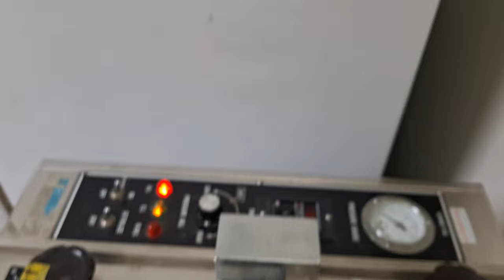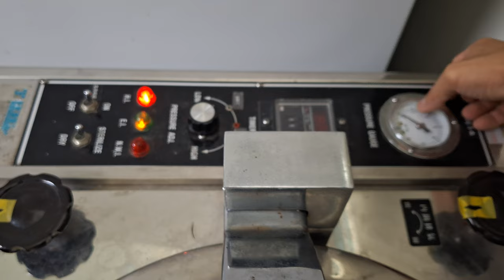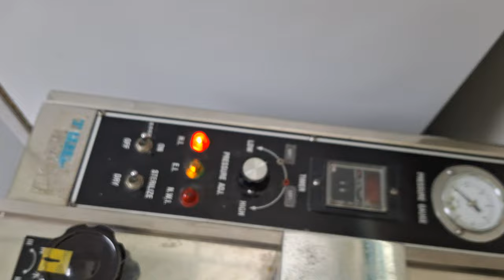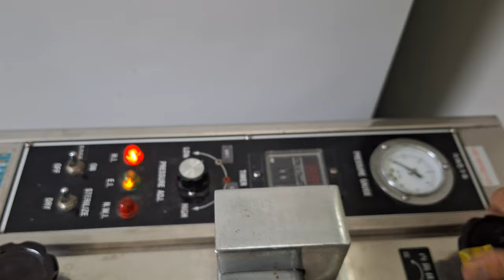20240923 殺菌釜之操作 The operation of an autoclave